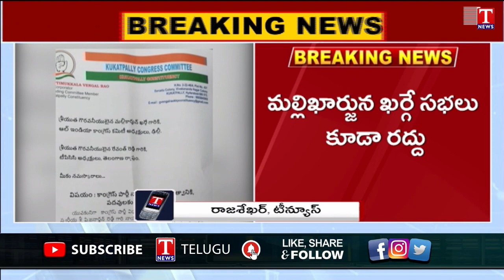Ticket War in Congress Party Across Telangana | Revanth Reddy | T News